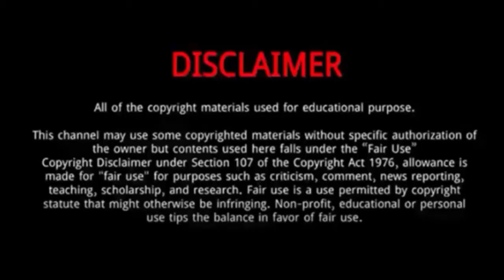Carlo Ancelotti || 8 Facts You Might Never Know About Carlo Ancelotti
Carlo Ancelotti is an Italian professional football manager and former player who is the manager of Real Madrid.
Ancelotti began his career in 1974 with Parma.
He made his professional debut in Serie C during the 1976–77 season, at the age of 18.
Under manager Cesare Maldini, he was often deployed as an attacking midfielder or as a second striker, due to his eye for goal.

Carlo Ancelotti